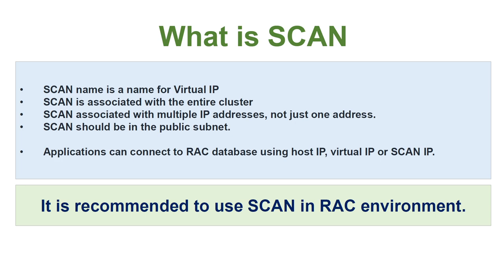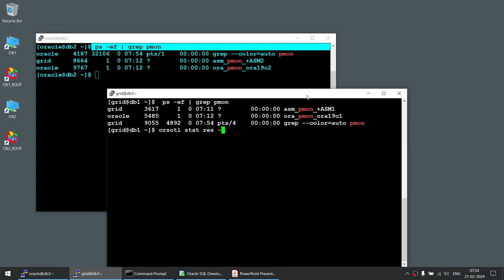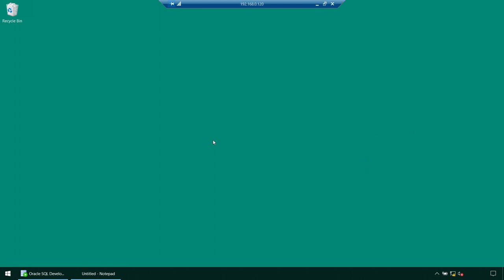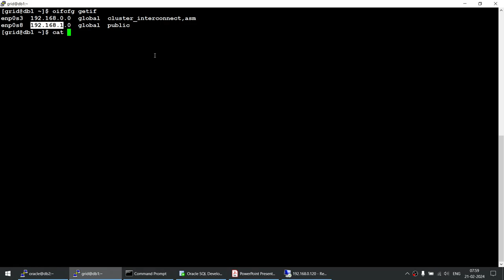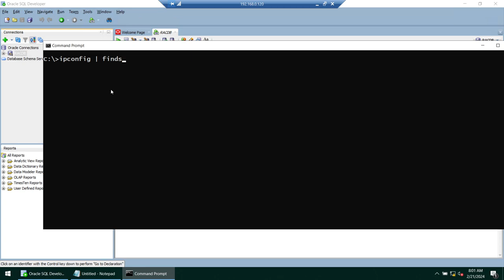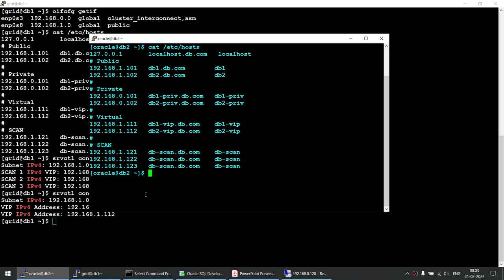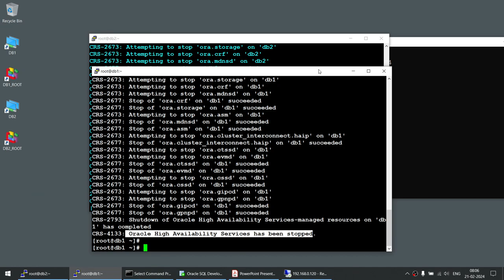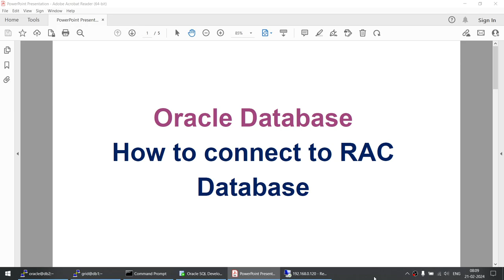How to connect to Oracle RAC Database